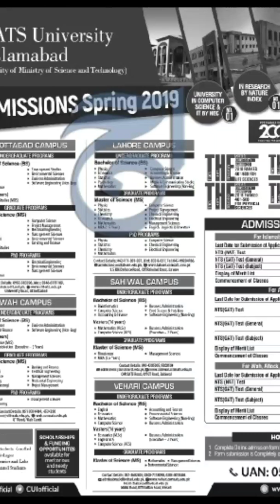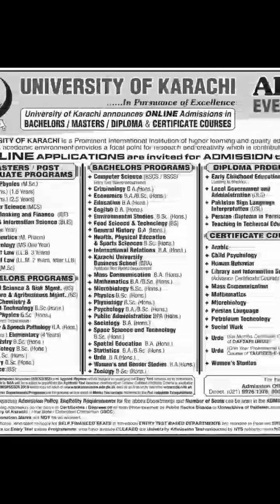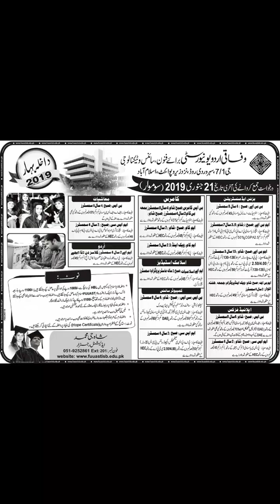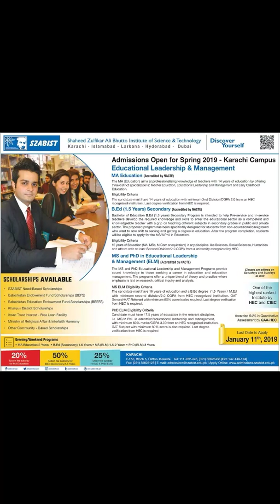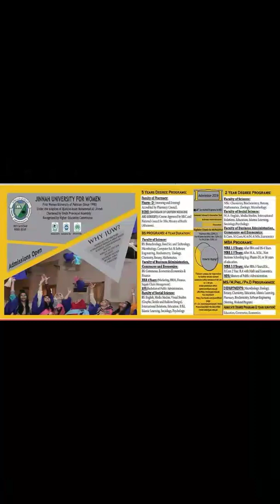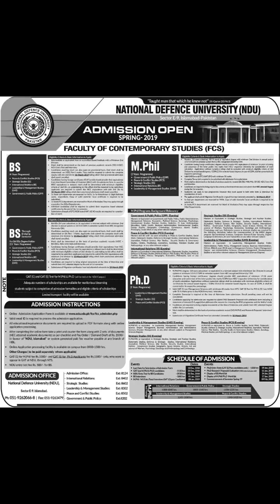Admissions open I top Institutions of Pakistan I Full Detail I Job Bazaar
Admissions are open in famous institutions Of pakistan.In this Video u can Get Complete Detail.